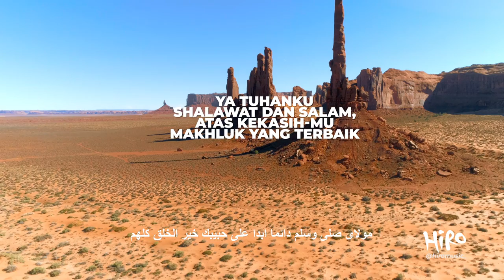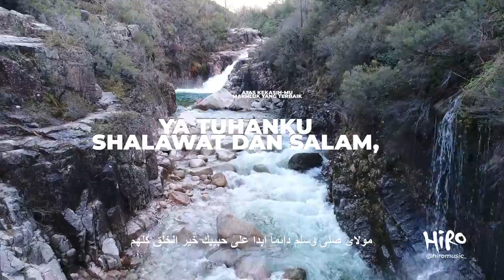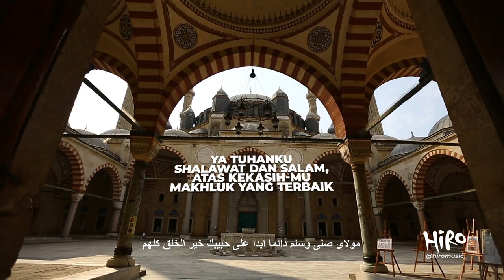HIRO - "MAWLA YA SHALLI"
MAULA YA SHALLI
Cover by HIRO in Colaboration with @ngefast

Music Produced by HIRO
Mixed & Mastered by @reggiechasmala
Video by @weemaraditya & @fuadnaim
HIRO is a Modern Nasheed Group for Syi'ar and Dakwah.